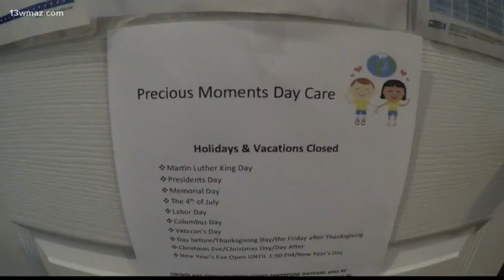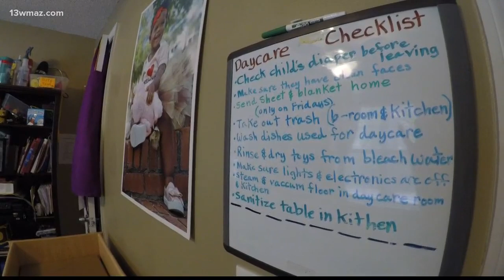Understanding Georgia's 'quality rating' system for daycares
If you're looking for childcare options across Georgia, you may have noticed signs posted outside homes and daycares showing a quality rating. But what does it mean?

13WMAZ News is the #1 station for news and weather in the Central Georgia area, serving people in Dublin, Macon, Milledgeville and Warner Robins.